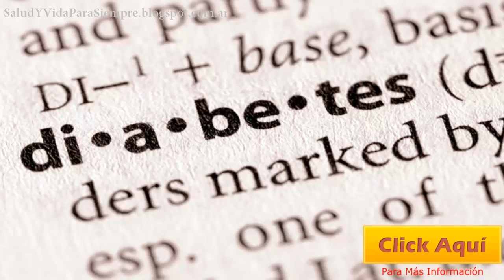La Otra Cara De La Crisis Por La Escasez La Obesidad Es Un Flagelo En Venezuela